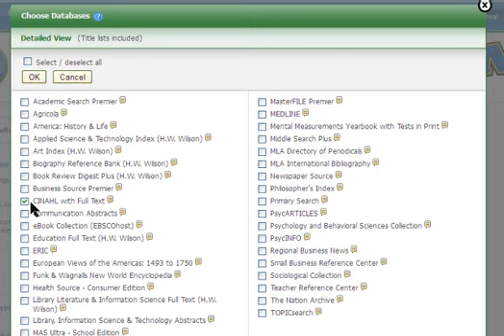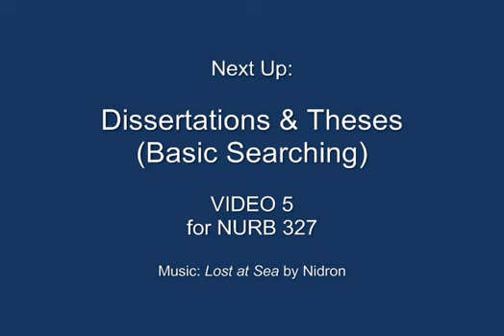CINAHL + (Searching Multiple EBSCO Databases)- VIDEO 4 for NURB 327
-Setting up your EBSCO search to include results from multiple EBSCO databases.

Morehead State University Library